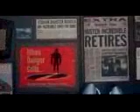Incredibles I03TSR1 span 56